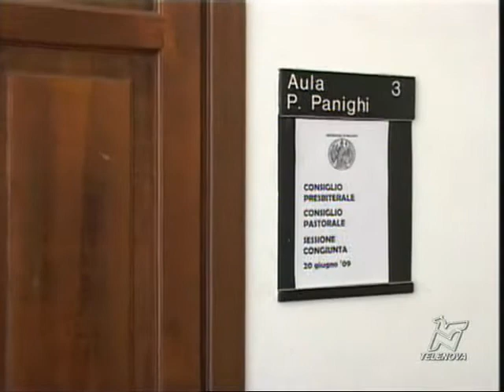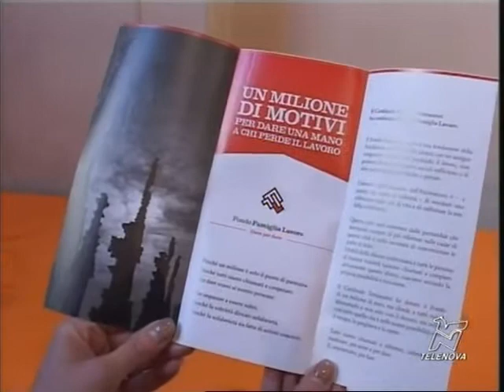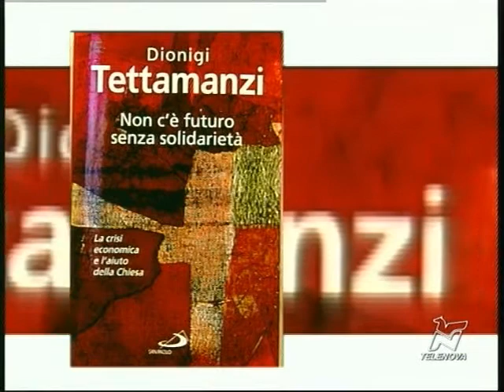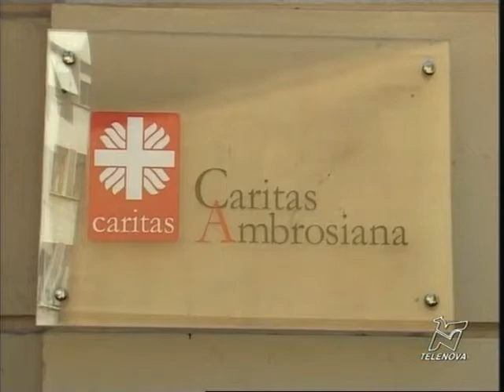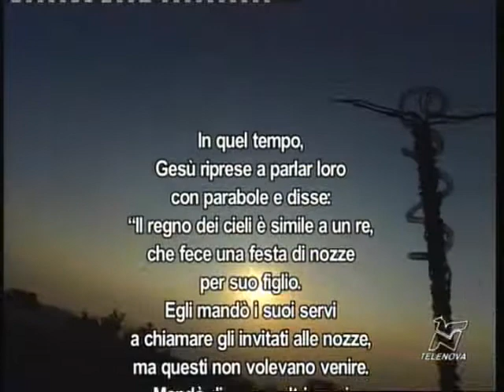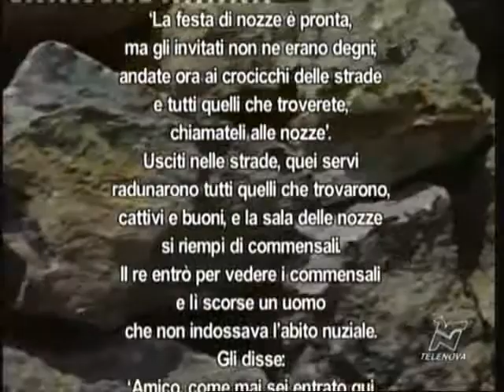25 giugno 2009 - la Chiesa nella Città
25 giugno 2009 - la Chiesa nella Città
ØGALLARATE  La conclusione della Visita Pastorale al decanato Gallarate. Una realtà grande e in profonda evoluzione, nelle parole del Cardinale, e nei brevi flash con il decano monsignor Franco Carnevali e un rappresentante del Consiglio Pastorale
ØNOVATE La celebrazione a Novate Milanese per la Festa delle Genti nella parrocchia San Gervaso e Protaso e per il saluto al parroco, don Ugo Proserpio
ØANNO SACERDOTALE  Il significato dellanno sacerdotale istituito da Benedetto XVI e la Lettera invita dallArcivescovo per loccasione. Lintervista al vescovo ausiliare, mons. Erminio De Scalzi
ØSEI MESI FONDO A sei mesi dallistituzione del Fondo di solidarietà Famiglia  Lavoro un primo bilancio in attesa dellincontro di martedì 30 giugno, dedicato al volume del cardinale Tettamanzi, Non cè futuro senza solidarietà
ØCARITAS ESTATE Le iniziative estive, in Italia e allestero, proposte da Caritas e i Cantieri della solidarietà promossi in  sinergia con la Pastorale giovanile della diocesi. Ne parla don Roberto Davanzo, direttore di Caritas Ambrosiana
ØORATORIO SML Tra immagini, musica e qualche riflessione, come si vive loratorio estivo nella parrocchia milanese di Santa Maria Liberatrice
ØPRESBITERALE+PASTORALE Le ragioni e i temi della sessione congiunta dei due Consigli spiegati dai rispettivi segretari, don Ettore Colombo e Alberto Fedeli
ØCONCILIO Si è conclusa il primo degli incontri di studio dedicati alla ricezione del Concilio Vaticano II. Mons. Franco Giulio Brambilla, vicario episcopale per la Cultura, ne approfondisce il senso

Commento Vangelo S. Ecc. mons. Mario Delpini